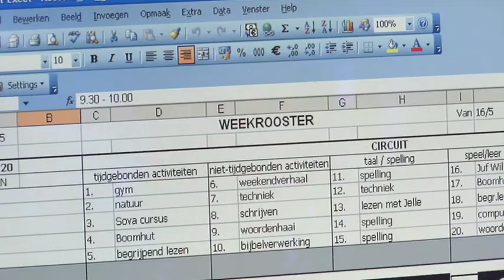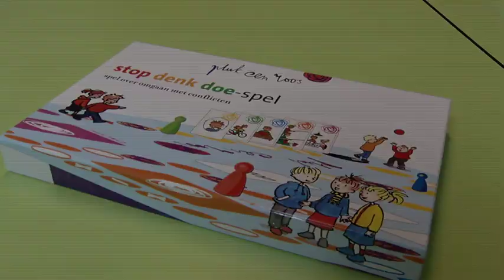Structuur op school - Passend Onderwijs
Een film over Passend Onderwijs voor leerlingen met een grote structuurbehoefte in het regulier basisonderwijs. Met veel voorbeelden van 'good practise' voor scholen en leerkrachten om kinderen met bijvoorbeeld  ADHD, Autisme en ADD een passende omgeving in het onderwijs te bieden.
Een coproductie van Landelijk Netwerk Autisme en Tijdcode Producties.